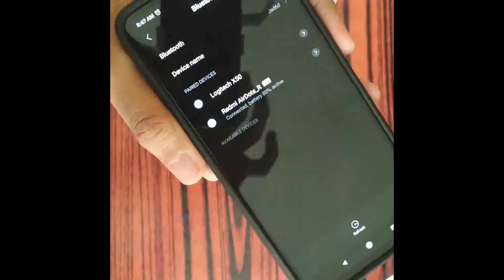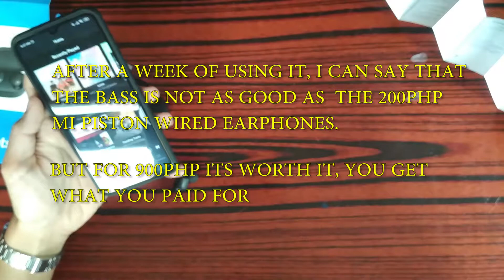Redmi Airdots unboxing and pairing - TAGALOG instructions PH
RESPECT and SHARE Thank you!

REDMI AIRDOTS tagalog unboxing , pairing and review.
Sulit nga ba?